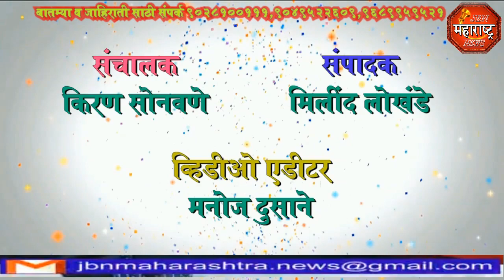jbn maharashtra news jalgaon